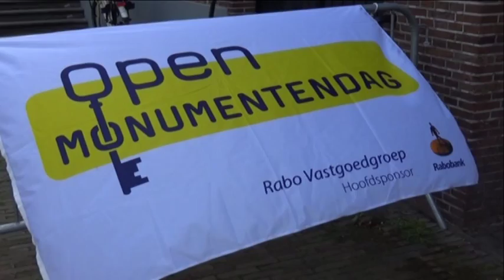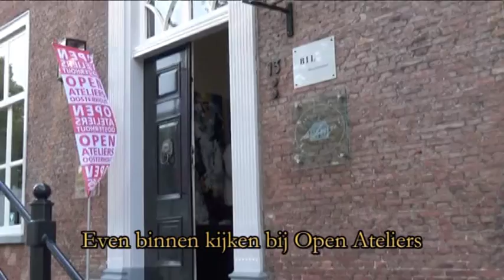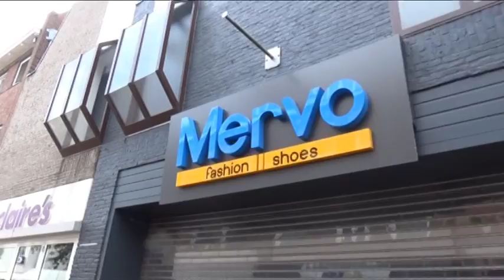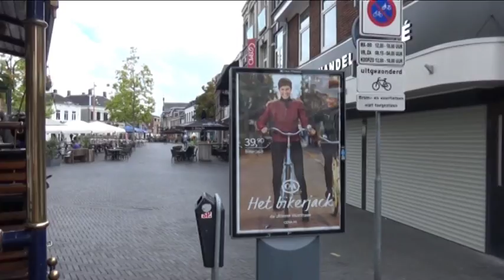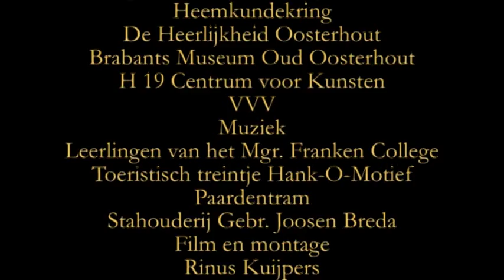Open Monumenten Oosterhout september 2014 deel 1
"OP REIS" Wij beginnen bij het Brabants Museum Oud Oosterhout met het Treintje Oosterhout. Medereizigers, Ad, Tonny, Marja en Jacques. Bezoeken op de Heuvel de expositie van Mgr. Frencken College en muziek van studenten H 19, Bassiste Veerle Tiersmersma, zangeres met piano . Hier stappen we over op de paardentram Stalhouderij Gebr. Joosen, Breda en rijden naar de Markt o.a. langs de Gasthuisstraat, Arendstraat, Kerkstraat met vertoning van meerdere ansichtkaarten, komen wij bij de markt aan!